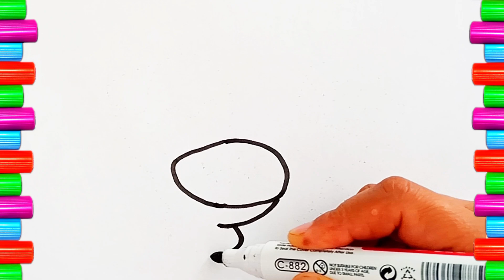Drawing a toilet | How to draw toilet | Painting and coloring for kids,toddlers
how to draw, easy drawing for kids, how to draw easy, drawing a toilet, how to draw toilet, step by step drawing toilet, how to draw toilet tutorial